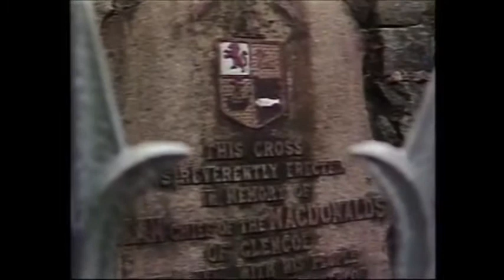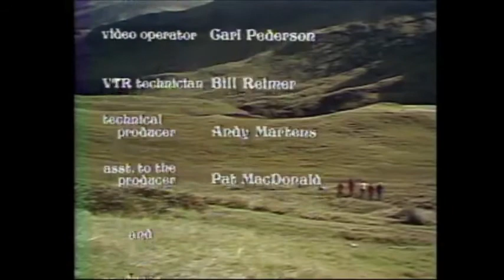THE IRISH ROVERS in the Scottish Highlands 1973.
THE IRISH ROVERS IN THE SCOTTISH HIGHLANDS was first seen on TV across Canada in March 1974.  They visited historic sites and their songs included Loch Lomond, Will Ye No Come Back Again, Skye Boat Song, Culloden, Glencoe, Westering Home, I'm a Rambler and Lizzie Lindsay.